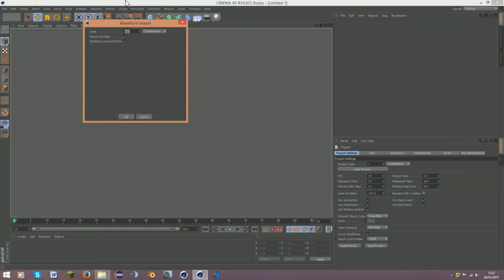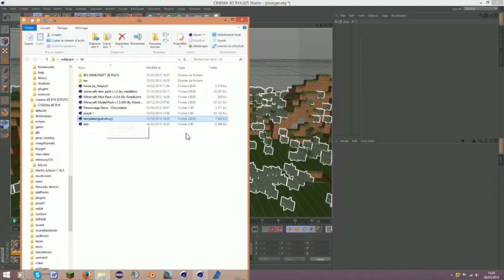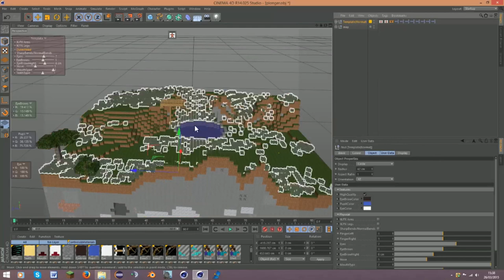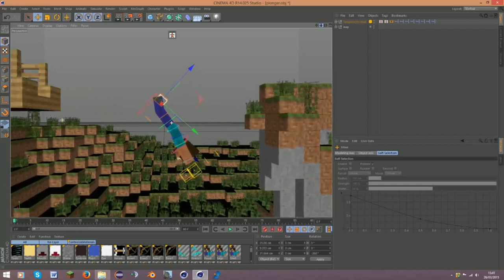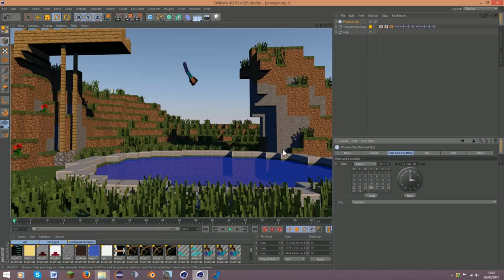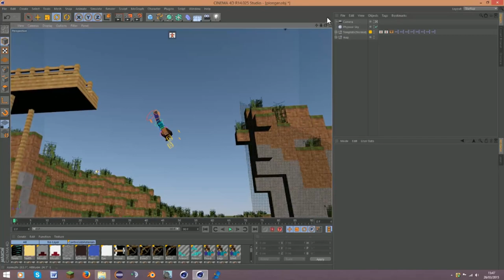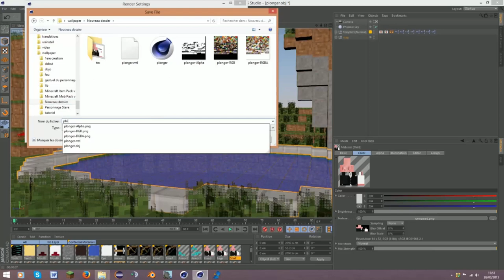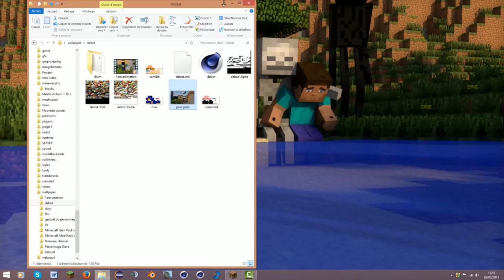TUTO CINE 4D #1 Image minecraft